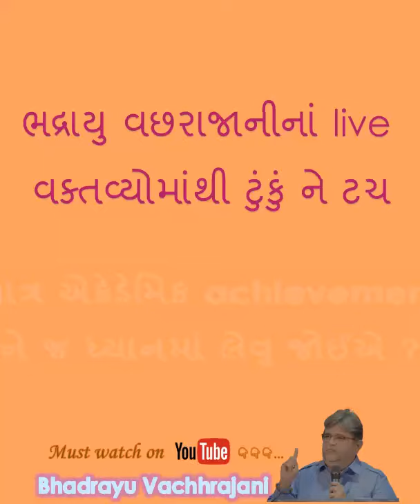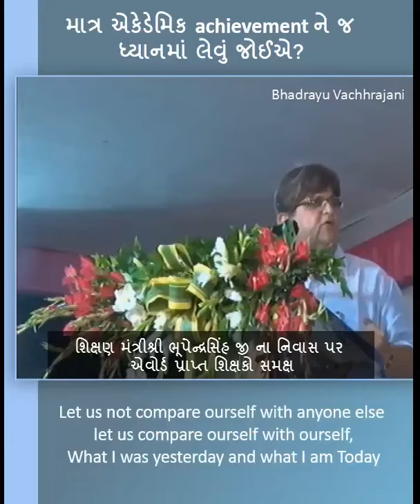64) માત્ર એકેડેમિક achievement ને જ ધ્યાનમાં લેવું જોઈએ ?